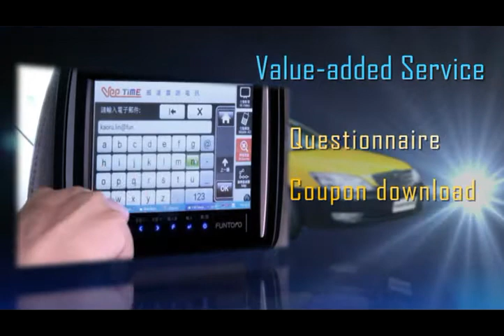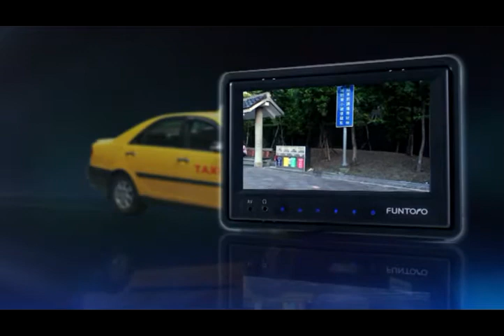FUNTORO Taxi solution !